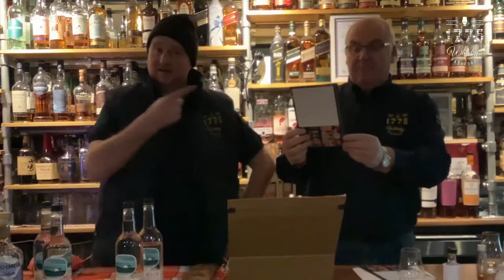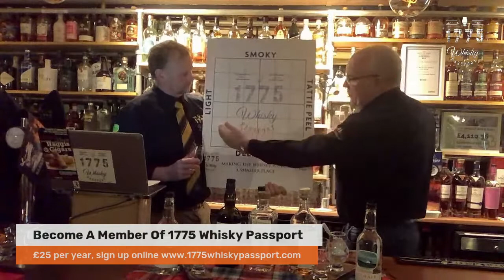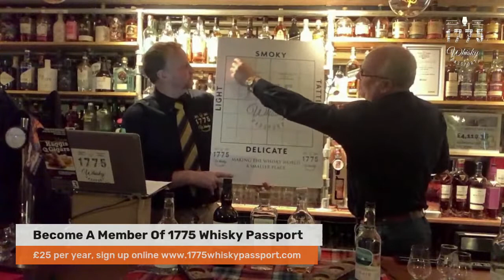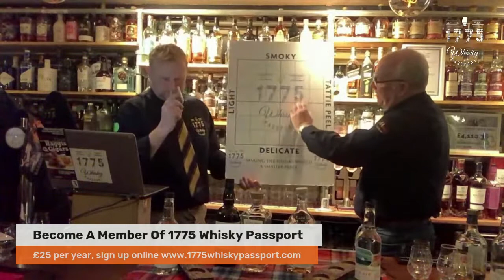Friday 12th February Whisky Online Tasting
For this week we have 3 x 50ml samples of our tasting whiskies:

Aultmore 12 year old

Glenturret Triple Wood

Port Askaig 8 Year Old